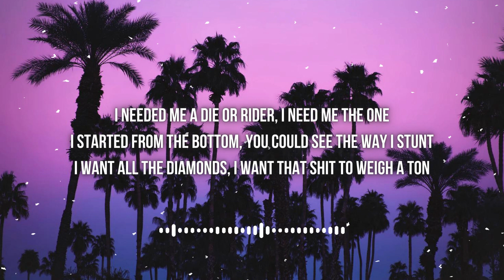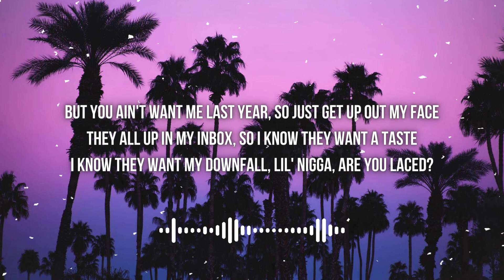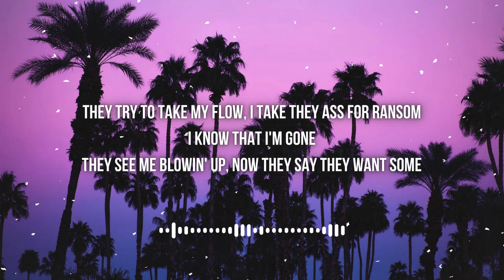Lil Tecca-Ransom(Lyrics)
🎙️"Ransom"🎙️

Turn you to a dancer
Yeah

Hop outside a Ghost and hop up in a Phantom
I know I'm 'bout to blow, I ain't dumb
They try to take my flow, I take they ass for ransom
I know that I'm gone
They see me blowin' up, now they say they want some
I got two twin Glocks, turn you to a dancer
I see two twin opps, leave 'em on a banner
And I got two thick thots, wanna link the gang, yeah

I got red, I got blue, what you want?
The Chanel or Balenciaga, Louis and Vuitton
She know I got the Fendi, Prada when I hit Milan
I needed me a die or rider, I need me the one
I started from the bottom, you could see the way I stunt
I want all the diamonds, I want that shit to weigh a ton
The opps, they tryna line me 'cause they hate the place I'm from
But them niggas don't know me, they just know the place I'm from
I got lots of shawties tryna pull up to my place
But you ain't want me last year, so just get up out my face
They all up in my inbox, so I know they want a taste
I know they want my downfall, lil' nigga, are you laced?